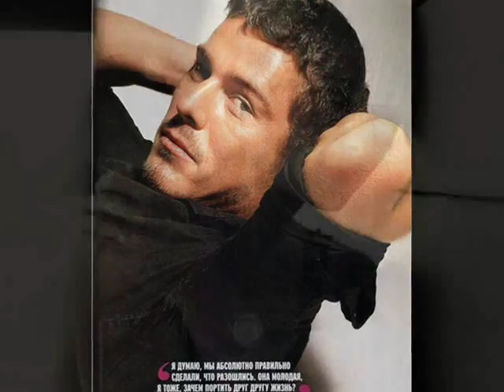Marat Safin & Maria Sharapova-my immortal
some nice pics of the 2 tennis players, check it out and leave some comments...